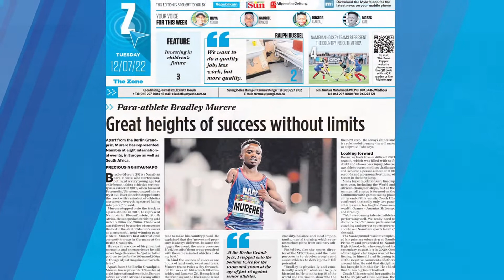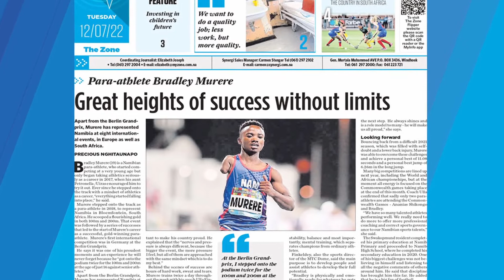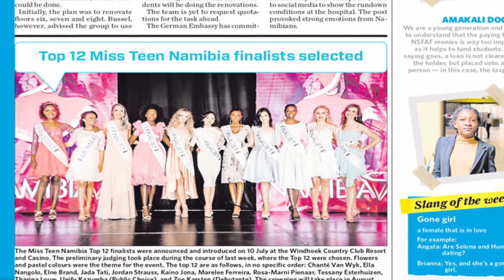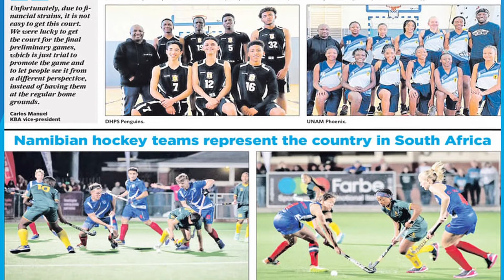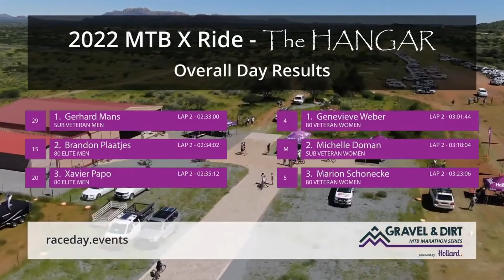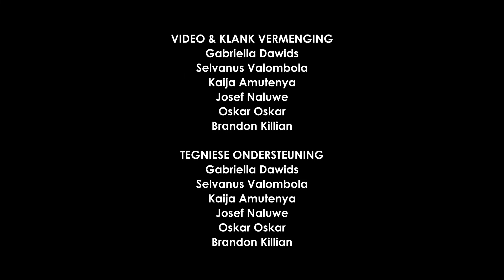Bitsfokus episode 22 - 13 Julie 2022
Welkom by nog 'n episode van Blitsfokus!

Mikayla Pretorius en Sybrand de Waal van Windhoek High School gesels oor die skool se winterdans.

In die kultuurkamer kry ons 'n voorsmakie van die Gravel & Dirt aksie wat hierdie naweek op Omaruru verwag kan word.